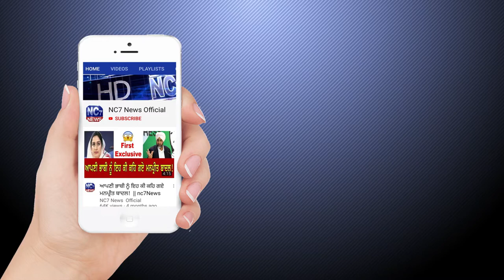27 April 2021 | Today Hukamnama | Darbar Sahib | Amritsar | Nc7 News | Aaj da Hukamnama